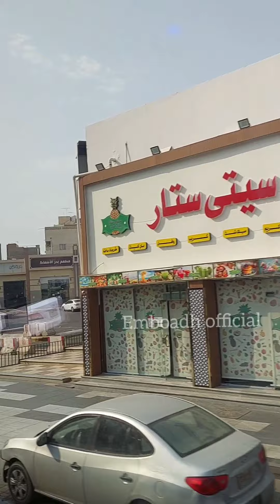KELILING KOTA MADINAH SEBELUM KE KOTA MAKKAH // ROMBONGAN UMROH KELUARGA TEMBORO